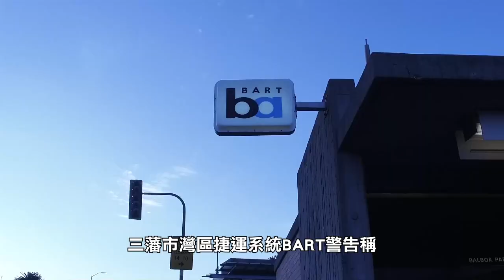【天下新聞】加州: 公共交通面臨60億財政壓力尋求州府援助 CA's Public Transit Seeks $6 Billion State Aid Amid Financial Pressure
加州公共交通面臨巨大財政壓力，需要州政府提供援助。新冠疫情導致公共交通乘客數量驟降，部分系統的客流量甚至未恢復到之前的一半。

交通機構已向州政府請求救援，以解決預計未來五年內累計達60億元的財政缺口。

然而，加州州長紐森提議削減20億元的基礎設施資金以平衡預算，而不是對公共交通進行紓困。紐森表示，如果明年財政收入回升，將恢復這部分資金。

三藩市灣區捷運系統BART警告稱，如果未得到州政府的援助，可能會被迫停止晚上9點後和週末的運營，並限制平日每小時只有一班列車。與其他公共交通系統相比，BART的票價收入佔比高達70%，這使其在疫情期間受到更大影響。

紐森和州立法者需要在6月底前就新財年預算達成一致，關於公共交通援助談判可能會拖延到秋季。